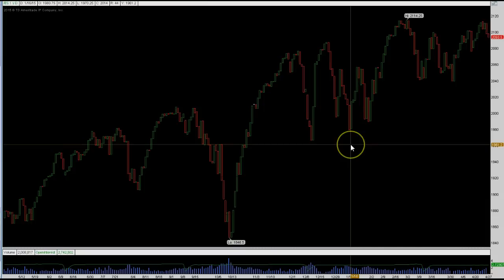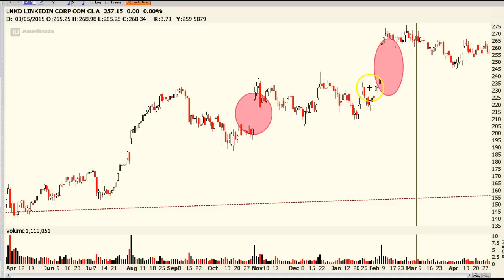Thursday Morning Market Minute 4-30-15